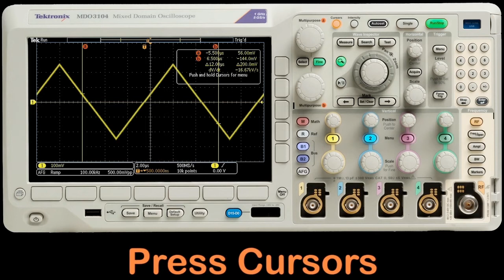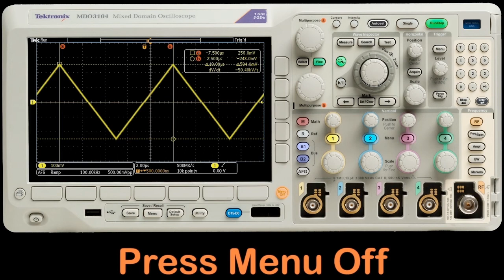Basic Waveform Analysis with an Oscilloscope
The oscilloscope is an invaluable diagnostic instrument that can be used to troubleshoot problem circuits, verify product design before delivery to consumers, and reverse-engineer products for "hacks".  We will explore the various uses of an oscilloscope using the Tektronix MDO3104 that was provided by Tektronix. Learn about the current generation of oscilloscopes and how to use them to measure various circuit elements.

Check out author's profile on All About Circuits and see more articles and technical projects he created